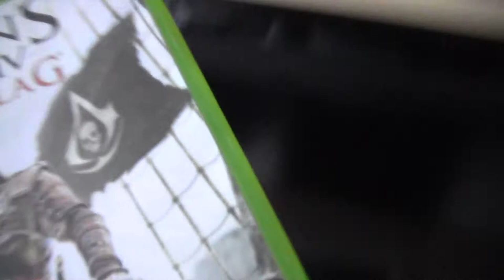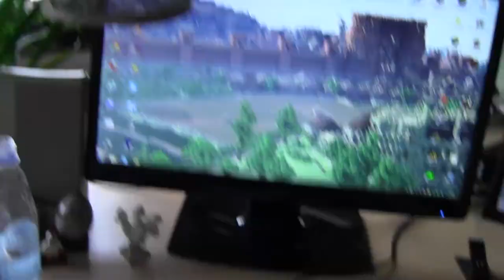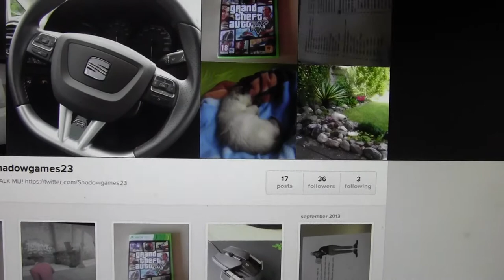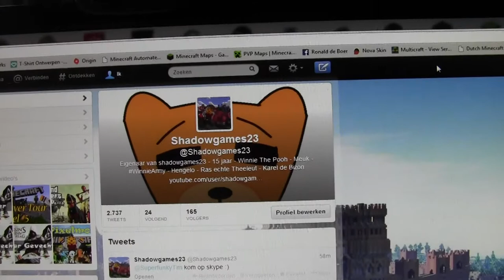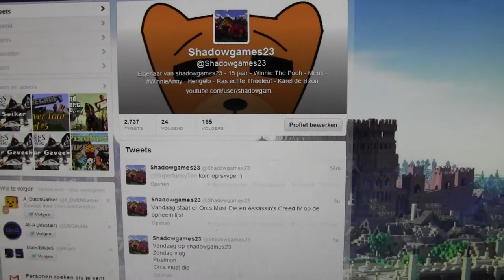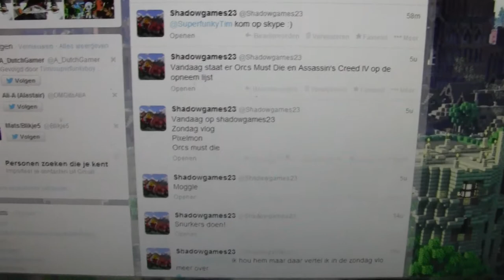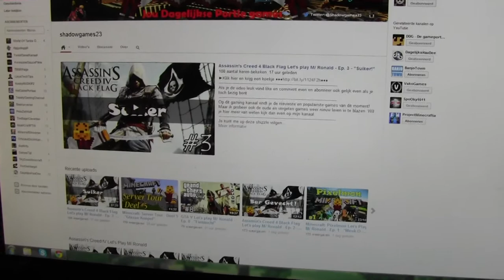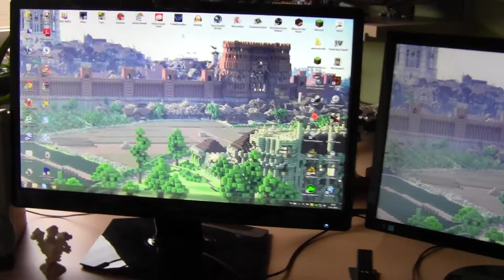Zondag-Vlog - #8 - (Series & Meuk)